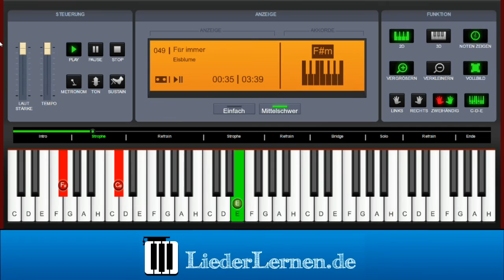Eisblume - Für immer - Klavier lernen - Musiknoten - Akkorde